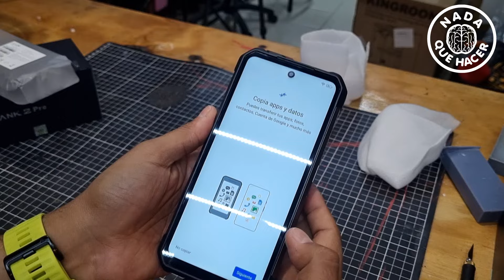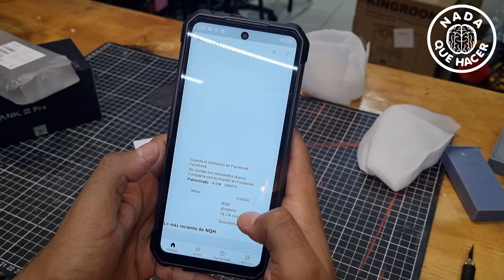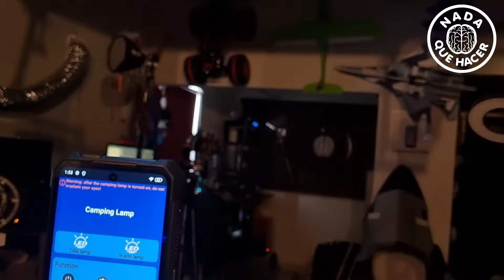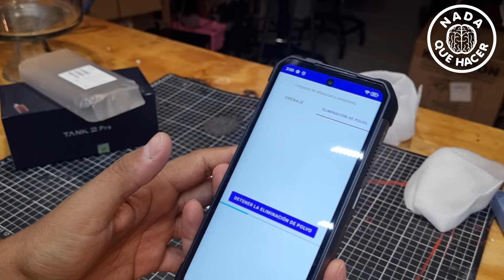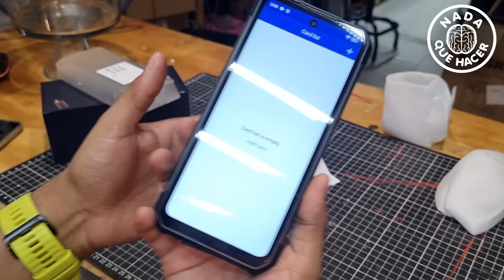Solo cuesta 6mil y tantos con proyector El Tank 2 Pro de Unihertz ¿ESTÁ WOW?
Si lo quieres lo puedes encontrar aquí:
Válido hasta el 30 de junio.

¡Si mi trabajo te ha gustado, agradeceré tu aportación!